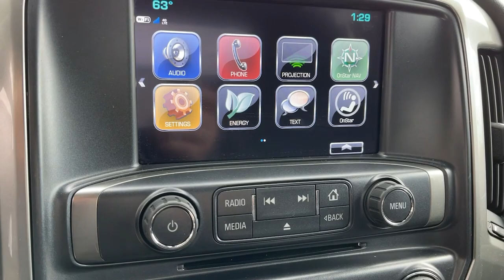2018 Chevrolet Silverado_1500 Pasadena, Glendale, Los Angeles, San Gabriel Valley, Monrovia DP10319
Summit White Used 2018 Chevrolet Silverado_1500 available in 721 E. Central Ave., Monrovia, California at Sierra Chevrolet. Servicing the Pasadena, Glendale, Los Angeles, San Gabriel Valley, Monrovia, CA area.

Sierra Chevrolet
721 E Central Ave

Certified. Summit White 2018 Chevrolet Silverado 1500 LT LT1 RWD 8-Speed Automatic EcoTec3 5.3L V8 110-Volt AC Power Outlet 150 Amp Alternator 4.2 Diagonal Color Display Driver Info Center 6 Speaker Audio System All Star Edition Bluetooth For Phone Body Color Bodyside Moldings Body-Color Door Handles Body-Color Mirror Caps Body-Color Power Adjustable Heated Outside Mirrors Chevrolet Connected Access Chevrolet w/4G LTE Chrome Grille Surround Color-Keyed Carpeting w/Rubberized Vinyl Floor Mats Deep-Tinted Glass Driver & Front Passenger Illuminated Vanity Mirrors Dual-Zone Automatic Climate Control Electric Rear-Window Defogger EZ Lift & Lower Tailgate Front Chrome Bumper HD Radio Heavy-Duty Rear Locking Differential Leather Wrapped Steering Wheel w/Cruise Controls Manual Tilt Wheel Steering Column OnStar & Chevrolet Connected Services Capable Power Windows w/Driver Express Up Preferred Equipment Group 1LT Rear 60/40 Folding Bench Seat (Folds Up) Rear Chrome Bumper Rear Wheelhouse Liners Remote Keyless Entry Remote Locking Tailgate Remote Vehicle Starter System Single Slot CD/MP3 Player Steering Wheel Audio Controls Theft Deterrent System (Unauthorized Entry) Thin Profile LED Fog Lamps Trailering Package.Recent Arrival!Chevrolet Certified Pre-Owned Details:* Vehicle History* Warranty Deductible: $0* 24 months/24000 miles (whichever comes first) CPO Scheduled Maintenance Plan and 3 days/150 miles (whichever comes first) Vehicle Exchange Program* 172 Point Inspection* Powertrain Limited Warranty: 72 Month/100000 Mile (whichever comes first) from original in-service date* Roadside Assistance* Limited Warranty: 12 Month/12000 Mile (whichever comes first) from certified purchase date* Transferable WarrantyAwards:* JD Power Initial Quality Study * 2018 KBB.com 10 Most Awarded Brands
DIFFERENTIAL  HEAVY-DUTY LOCKING REAR,STEERING COLUMN  MANUAL TILT AND TELESCOPING,SUMMIT WHITE,DEFOGGER  REAR-WINDOW ELECTRIC,REAR AXLE  3.08 RATIO,GVWR  7200 LBS. (3266 KG),LICENSE PLATE KIT  FRONT,POWER OUTLET  110-VOLT AC,FOG LAMPS  THIN PROFILE LED,REMOTE VEHICLE STARTER SYSTEM  Includes (UTJ) Theft-deterrent system.),TRANSMISSION  8-SPEED AUTOMATIC EASSIST,WHEELS  17 X 8 (43.2 CM X 20.3 CM) BRIGHT MACHINED ALUMINUM  (STD),ENGINE  5.3L ECOTEC3 V8 EASSIST WITH ACTIVE FUEL MANAGEMENT  DIRECT INJECTION AND VARIABLE VALVE TIMING  (355 hp [265 kW] @ 5600 rpm  383 lb-ft of torque [518 Nm] @ 4100 rpm),LED LIGHTING  CARGO BOX  with switch on center switch bank,TIRES  P255/70R17 ALL-SEASON  BLACKWALL  (STD),PAINT  SOLID,SEAT ADJUSTER  DRIVER 10-WAY POWER,LPO  TRI-FOLD SOFT TONNEAU COVER,LT EASSIST PACKAGE  includes (L8B) 5.3L V8 eAssist engine  (M5X) 8-speed automatic eAssist transmission  (UF2) LED Lighting  cargo box and (5JY) soft-folding tonneau cover  LPO 2WD model includes (GU4) 3.08 rear axle ratio and (C5Z) 7 200 lbs. GVWR.,LT PREFERRED EQUIPMENT GROUP  includes standard equipment,AUDIO SYSTEM  CHEVROLET MYLINK RADIO WITH 8 DIAGONAL COLOR TOUCH-SCREEN  AM/FM STEREO  with seek-and-scan and digital clock  includes Bluetooth streaming audio for music and select phones; USB ports; auxiliary jack; voice-activated technology for radio and phone; and Shop with the ability to browse  select and install apps to your vehicle. Apps include Pandora  iHeartRadio  The Weather Channel and more. (STD),TRAILERING PACKAGE  includes trailer hitch  7-pin and 4-pin connectors Includes (G80) locking rear differential.,AIR CONDITIONING  DUAL-ZONE AUTOMATIC CLIMATE CONTROL,COOLING  AUXILIARY EXTERNAL TRANSMISSION OIL COOLER,ALL STAR EDITION  for Crew Cab and Double Cab  includes (AG1) driver 10-way power seat adjuster with (AZ3) bench seat only  (CJ2) dual-zone climate control  (BTV) Remote Vehicle Starter system  (C49) rear-window defogger and (KI4) 110-volt power outlet (Includes (Z82) Trailering Package  (G80) locking differential and (T3U) LED front fog lamps. (N37) manual tilt and telescopic steering column included with (L83) 5.3L EcoTec3 V8 engine.,JET BLACK  CLOTH SEAT TRIM,SEATS  FRONT 40/20/40 SPLIT-BENCH  3-PASSENGER  AVAILABLE IN CLOTH OR LEATHER  includes driver and front passenger recline with outboard head restraints and center fold-down armrest with storage. Also includes manually adjustable